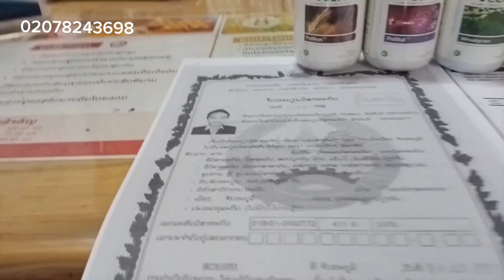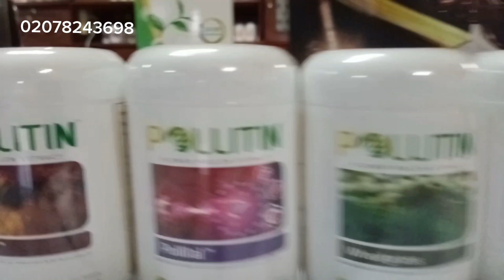Nrog peb mu thaij nkauj​ nawb Kws hawj.